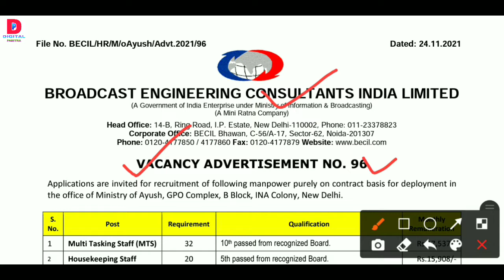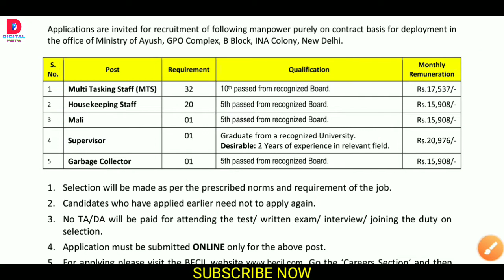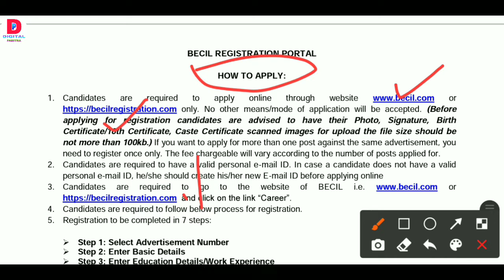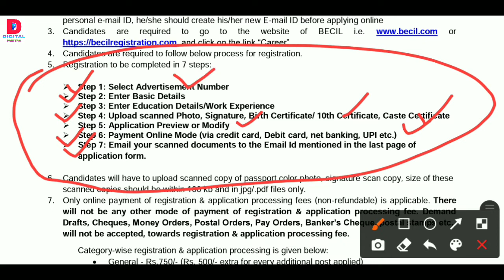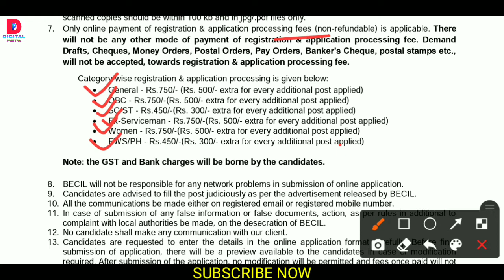10th Pass Job Vacancy 2021 II Salary - 17, 537 II Odisha Job Updates 2021 II Odisha Government Job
10th Pass Job Vacancy 2021 II Salary - 17, 537   II Odisha Job Updates 2021 II Odisha Government Job

                          " Digital Pabitra "

ODISHA JOBS